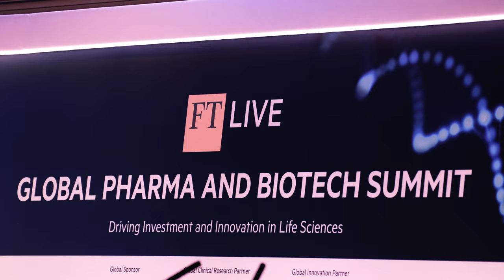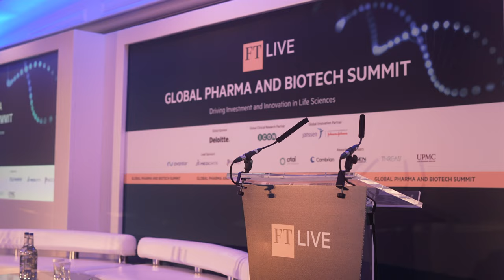FT Live | Global Pharma & Biotech Summit 2022 - Highlights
Event videography in Healthcare for FT Live.
Shot and edited with same day turnaround.